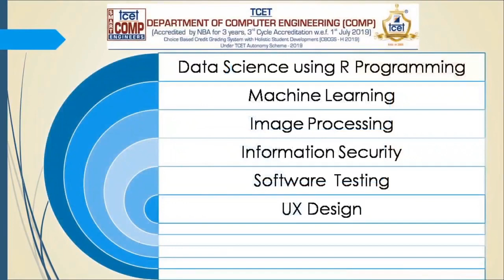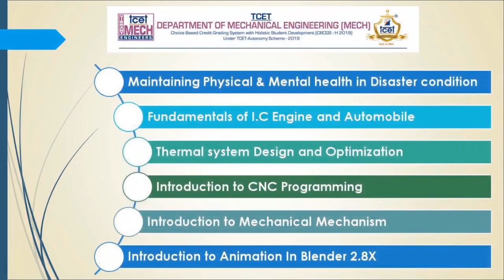In house Internship Inauguration on 18 05 2020